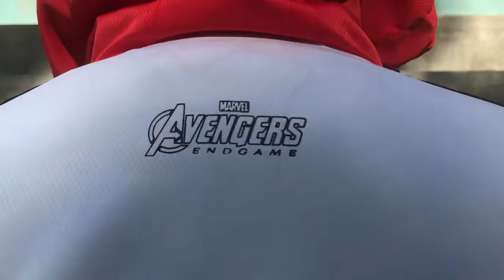Avengers Endgame Windbreaker Jacket exclusively from Globe | Vlog (Filipino with English subs)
I bought this super cool windbreaker jacket at Globe store - Uptown BGC branch last April 11. It was the last stock for my size. Thank God, I was able to cop one! The retail price is at 1,495 PHP (or 30 USD). My girlfriend and I super love this jacket. Just in time for the Avengers Endgame movie.

Feel free to click the "like" button and comment any related stuff.

Avengers Endgame Premiere Day Fan Screening on April 24th by Syndein

Camera: GoPro Hero 7 Black & iPhone 7 Plus
Video Editor: iMovie

- Hail Hydra!